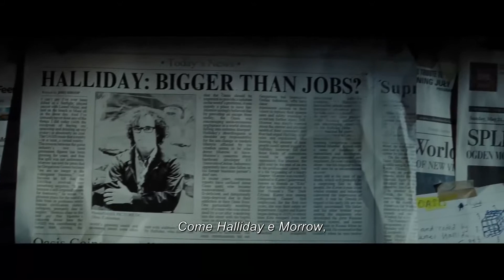Ready Player One - Video "Vivete il nostro futuro"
Dal 29 marzo 2018 al cinema.